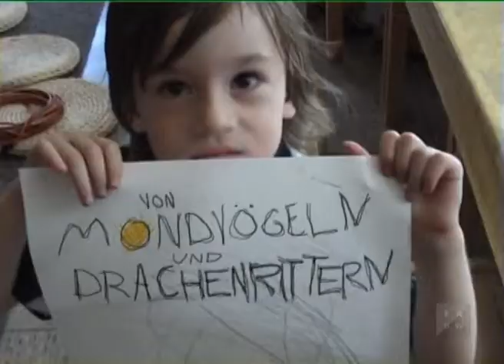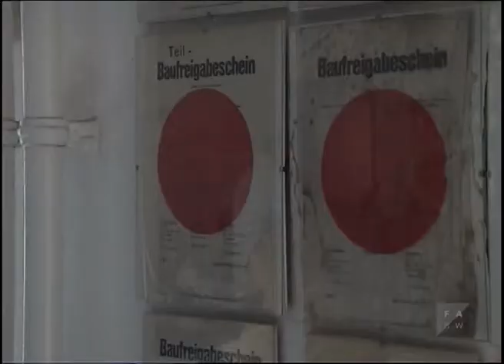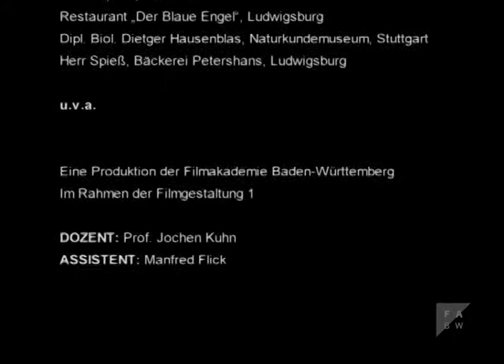Von Mondvögeln und Drachenrittern (2006)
Was wollen Kinder werden und wie sehen das die Erwachsenen? Eine Expedition durch kindliche Traumberufe.

CREW:
Regie: Andreas Dahn
Bildgestaltung (Kamera): Jan Raiber
Bildgestaltung (Kamera): Martin Roth
Schnitt: Valerian Souza
Producer: Judith Schöll
Produktion: Filmakademie Baden-Württemberg GmbH